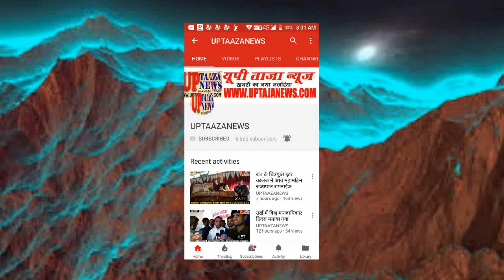अलीगढ़ में की छात्रा के अपहरण की कोशिश